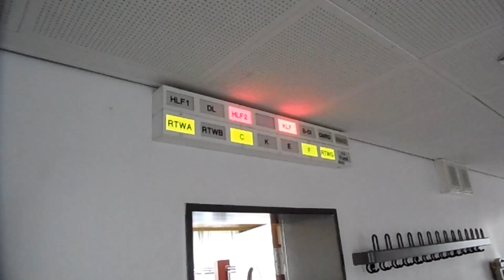Alarmgong + KLF F-15 BF Hamburg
Das Kleinlöschfahrzeug der Feuer- und Rettungswache (F-15) Stellingen rückt zu einem Einsatz aus.

Davor ist ein Probelalarm vom KLF zu hören und das aufleuchten des Fahrzeugs auf dem Alarmtableau, welches ich während meiner Praktikumszeit auf der Wache aufgenommen habe.

Die Aufnahme vom Probealarm habe ich zufällig wiedergefunden und habe es mit der Aufnahme vom KLF, welche ich sowieso noch hochgeladen hätte zusammengeschnitten.

Januar 2012, Stellingen - Hansestadt Hamburg.